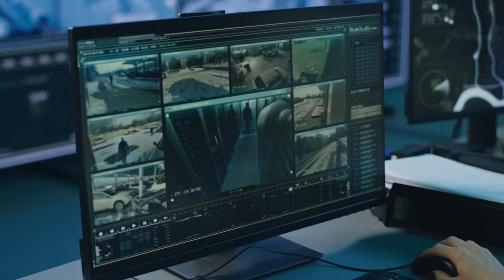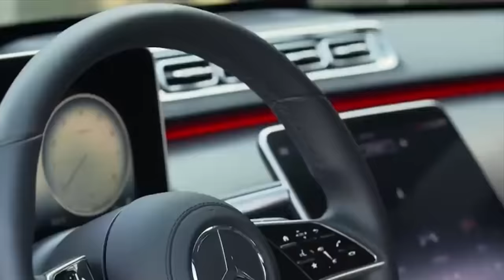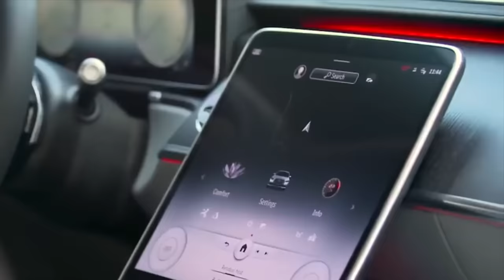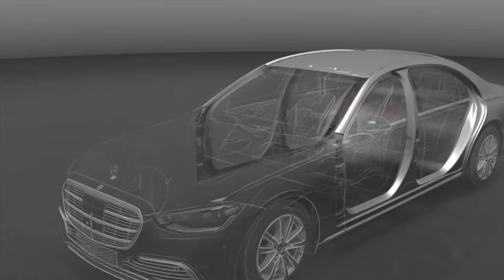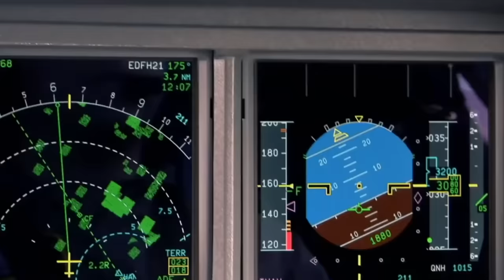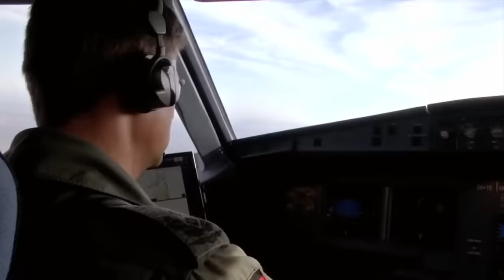So krass wird der neue Kanzler Scholz beschützt